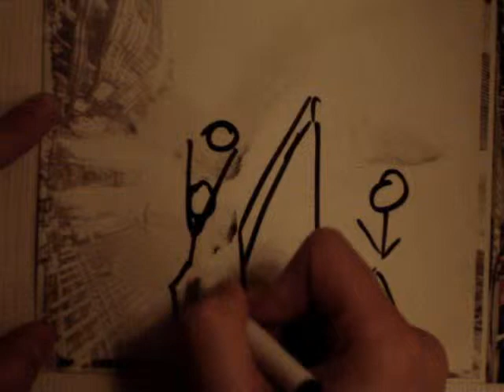Indesit cev 100% fun contest